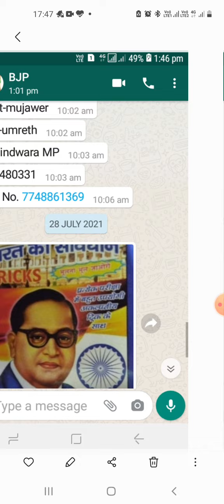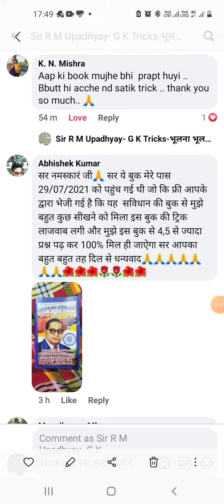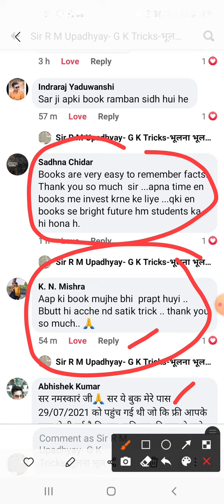मुझे उम्मीद नहीं थी आप ऐसा करेंगे| UPPSC | BPSC| RAS| MPPSC | UPSC| UPSSSC | BOOK LIST| BEST BOOK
R M Upadhyay:
अगर आप सभी भी इन नोट्स से चुटकियों में सामान्य अध्ययन/ सामान्य ज्ञान तैयार करना चाहते हैं बिना भूले हुए तब आप इस लिंक से जाकर नोट खरीद लीजिए

BOOK SET BUYING LINK

BPSC 300/ 300 MARKSHEET

HEMATOLOGY
CRYOGENIC
CEREMICS
ENTOMOLOGY